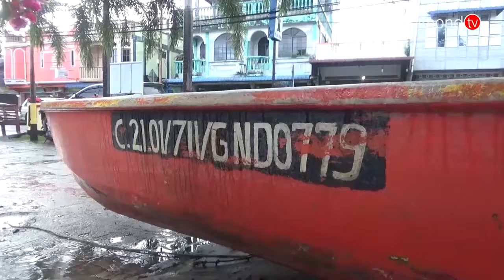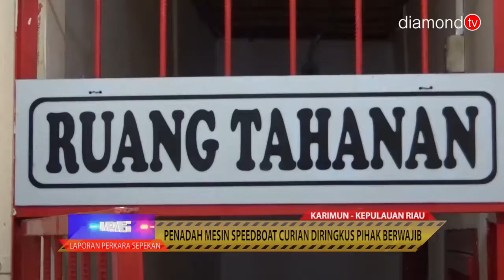LAPAS - SEGMEN 2 FULL PROGRAM 29 NOVEMBER 2018